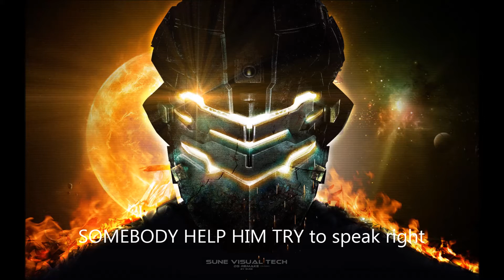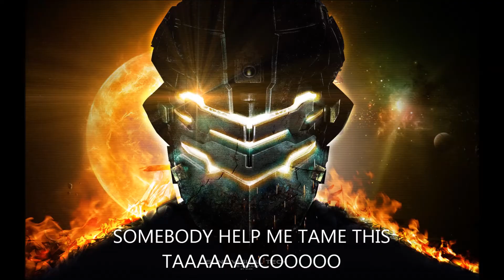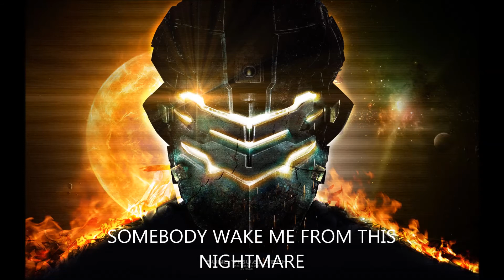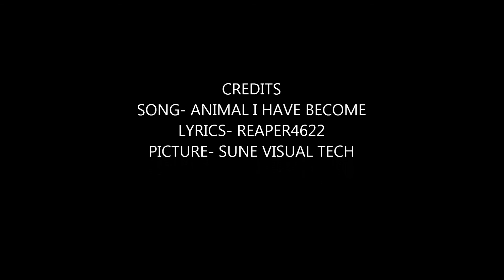The Moe Family (a moe fifty bucks tribute)